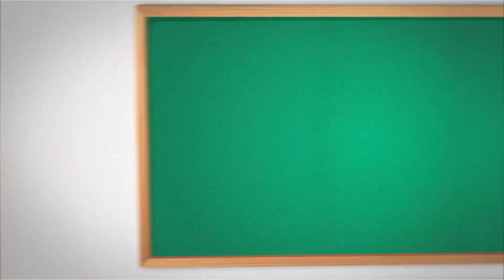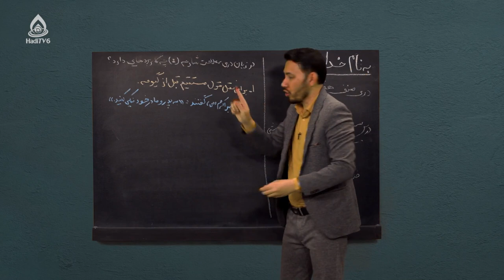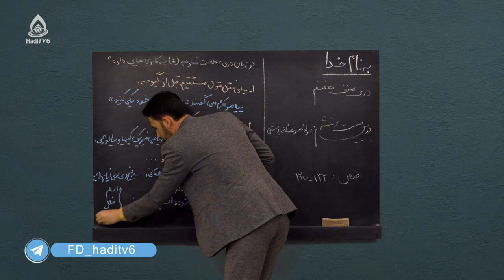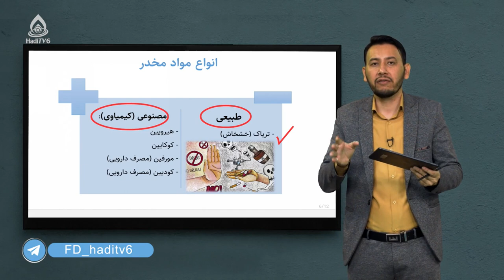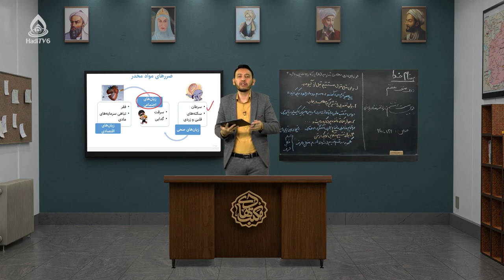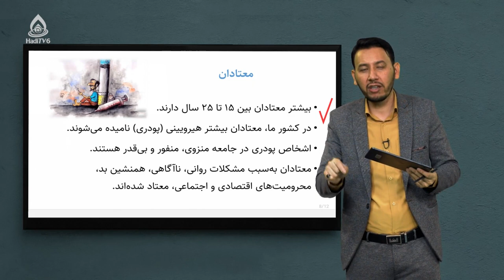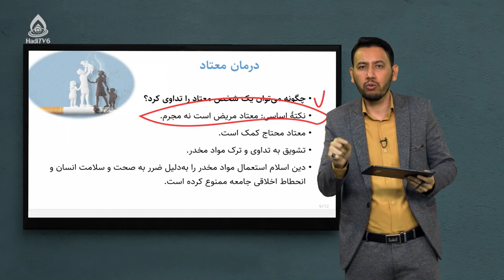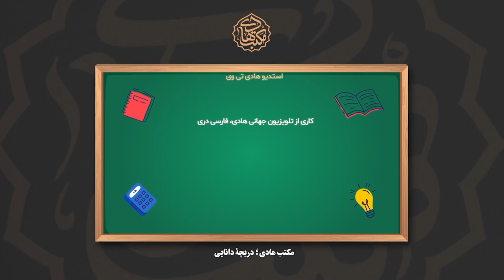کتاب دری صنف هفتم، درس بیست‌وششم (شناخت زیان‌های مرگبار مواد مخدر)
مواد مخدر